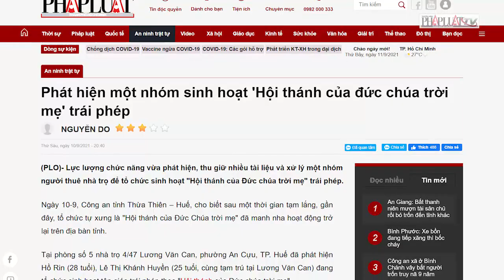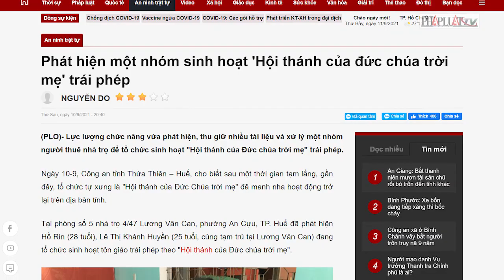Phát hiện một nhóm sinh hoạt 'Hội thánh của đức chúa trời mẹ' trái phép - PLO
Ngày 10-9, Công an tỉnh Thừa Thiên – Huế, cho biết sau một thời gian tạm lắng, gần đây, tổ chức tự xưng là "Hội thánh của Đức Chúa trời mẹ" đã manh nha hoạt động trở lại trên địa bàn tỉnh.